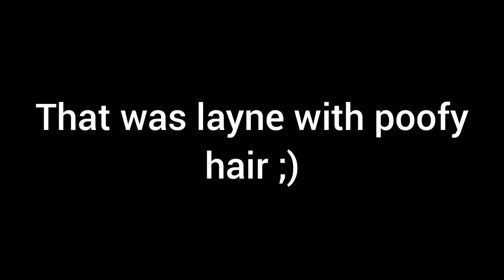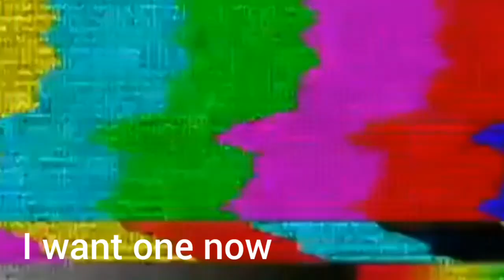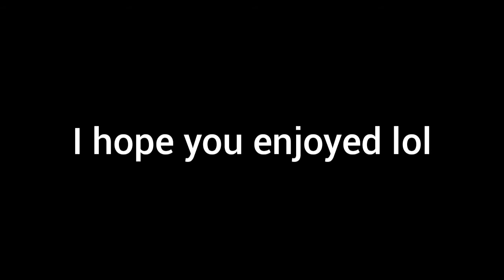Alice in chains being chaotic pt 7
+.+.+.+.open me.+.+.+.+

Hi! I'm Mya and I make weird videos for the Internet!

I adore music as you can see. My top 4 favorite bands are, Alice in chains, Nirvana, korn, Guns n roses and many many more!

On this channel I create gaming and music content, sometimes I'll even post commentary!

+.on twitch i stream on mondays and saturdays and sundays!.+
Love you all, stay safe, and goodbye!